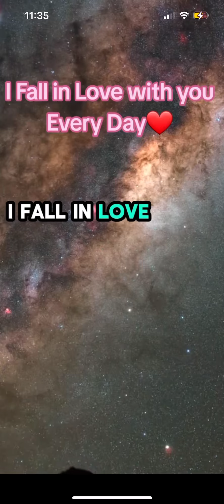June 20, 2024